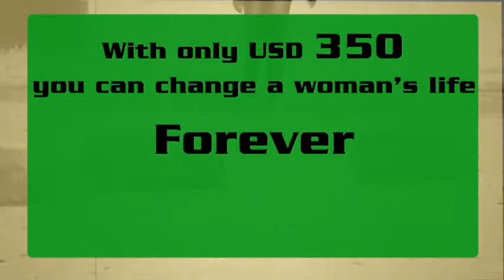The Fight Against Fistula - Short 1